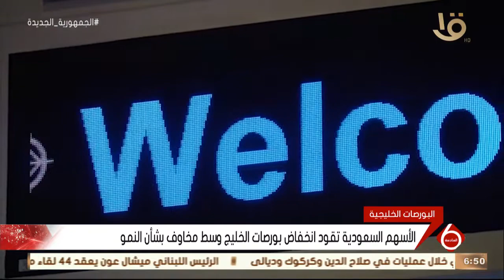نشرة السادسة | النشرة الاقتصادية..أهم اخبار المال والأعمال